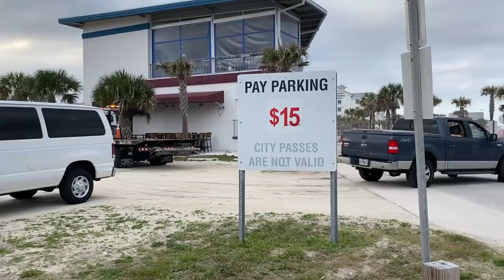Plethora of Violations | Seatbelt - policy -Tint - arresting people filming - shaved legs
E110 Firstamendmentfail The (New Smyrna) Volusia County Beach Patrol arresting people for filming and exercising.